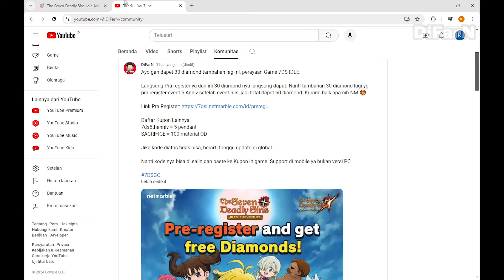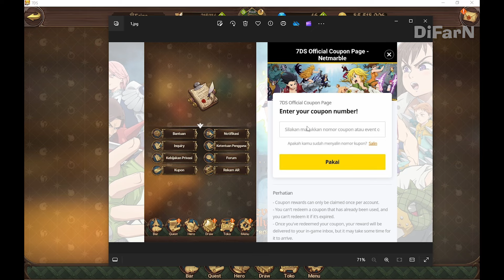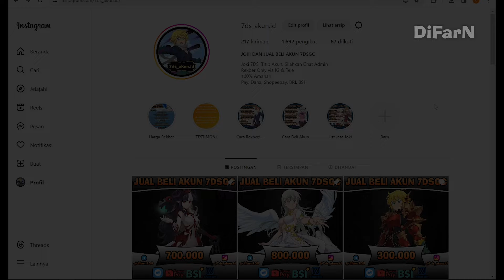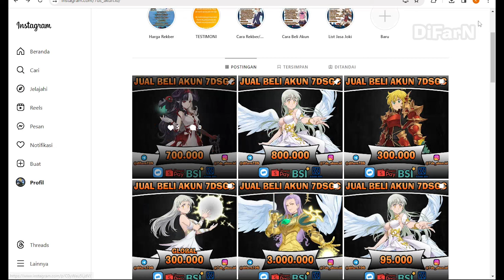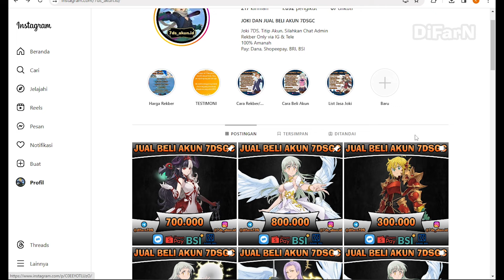Cara Ambil 60 Diamond Langsung Gratis !!! Pra-Register 7DS IDLE | Total Dapat 90 Diamond - 7DSGC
60 Diamond Langsung Dapat, untuk 30 diamond nya nanti setelah update di server global/asia, bagis yang sudah pra rigister event 5th Anniv 7dsgc.

Yang ingin Berdonasi Supaya Saya Tetap Semangat.

Minat ?? Chat via TG = @difarn7DS